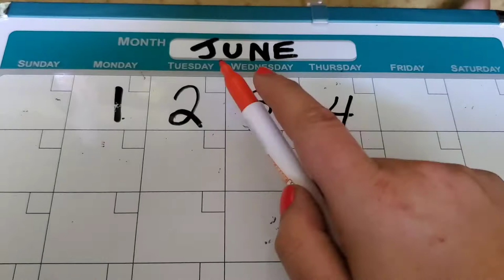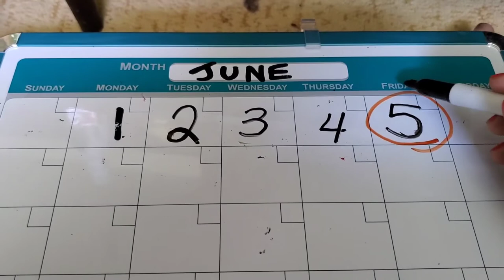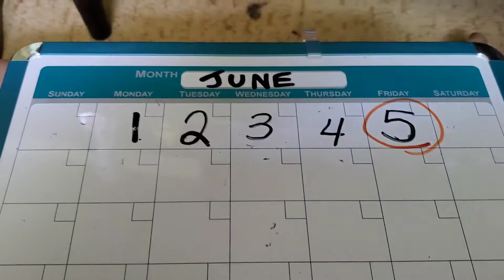June 5, 2020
Let's celebrate a week of learning with our Friday music and dance party.